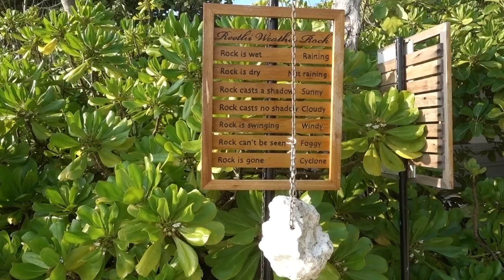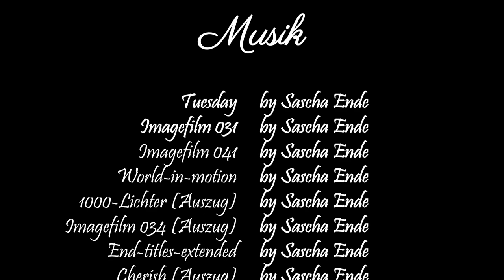Pinguine auf Reethi Beach Teil 3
Pinguinspuren auf den Malediven